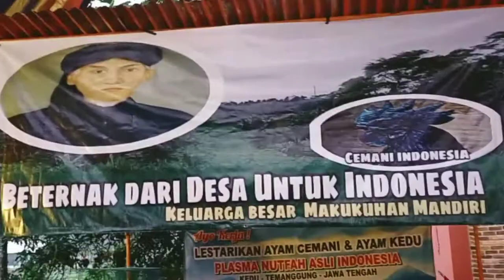Main Kuda Lumping di Grebeg Makukuhan